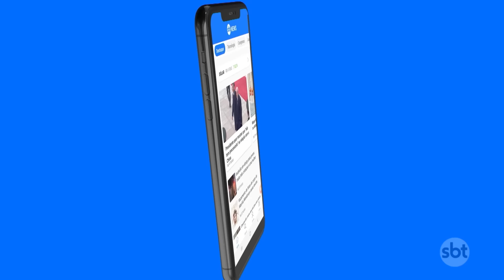Rio Grande do Sul receberá chuva no fim de semana | SBT Brasil (08/05/24)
Na próxima quinta-feira (9), a chuva no Rio Grande do Sul dá uma trégua, mas volta com tudo na sexta (10). A frente fria que passou por lá nesta quarta-feira (8), provocando chuvas fortes, segue para o oceano. Confira as previsões do tempo e as condições climáticas do Brasil.